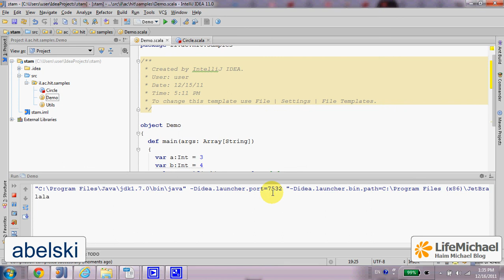משפט if ב-Scala הוא expression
חישוב הערך של ה-expression נעשה בעת יצירתו.